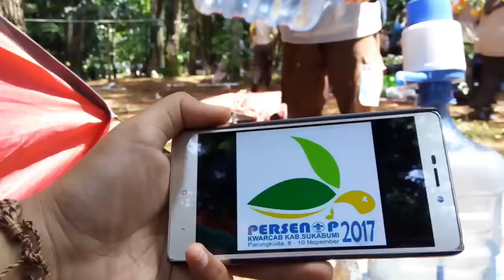Persenop 2017 water rhino